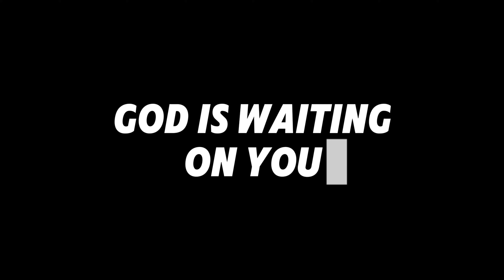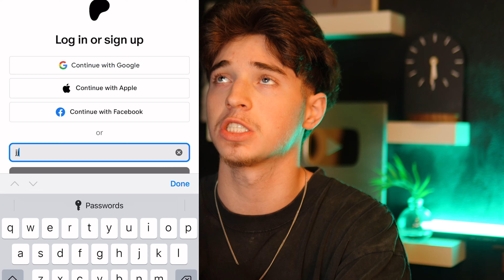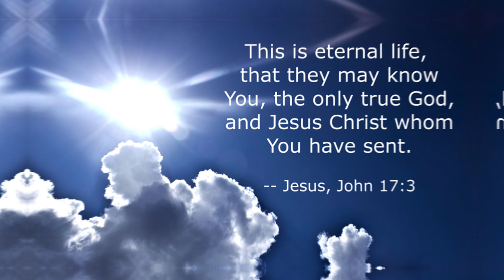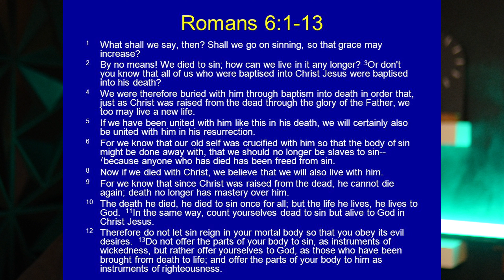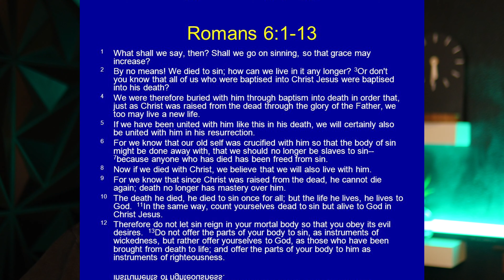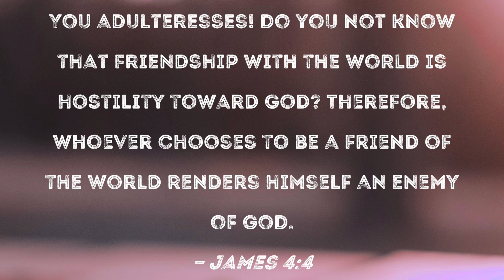You're LUKEWARM...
In this video I talk about repenting from being a lukewarm christian and how to actually walk with the Lord!!

God bless!